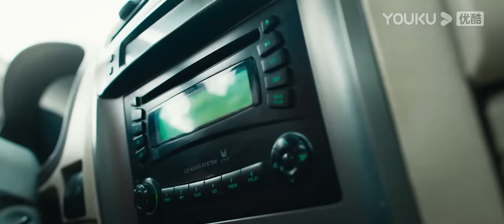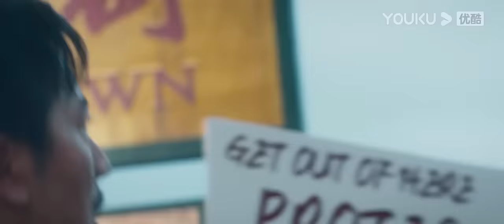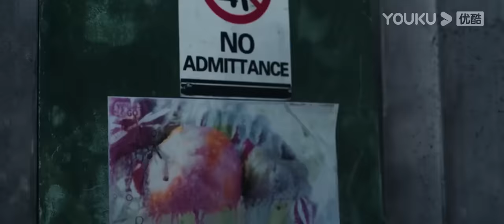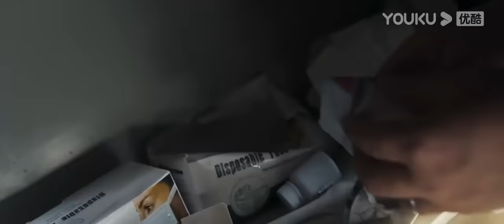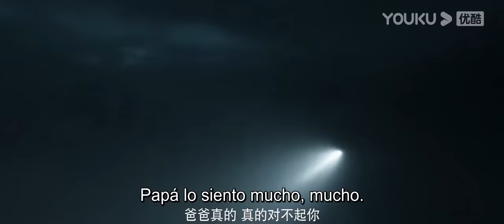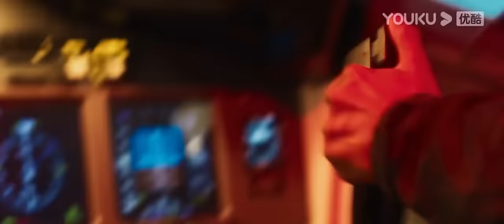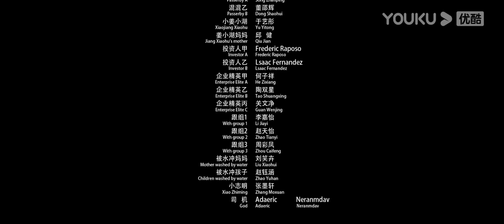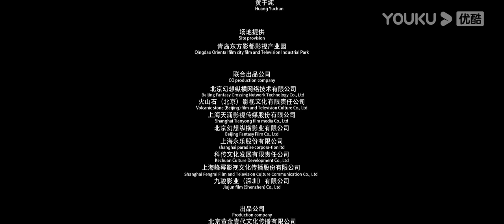Película SUB español [Violento Tsunami]¡Un gigante cocodrilo! | AVENTURA / DESASTRE | YOUKU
Película en español  [Violento Tsunami]¡Un gigante cocodrilo causa una crisis humana! | Horror / Desastre | YOUKU

★Género: Acción / Terror / Desastre / Catástrofe / Adeventura
★Protagonistas: Rong Fei / Wang Yinglu / Liu Ximing / Wang Li Danni / Li Yang / Li Yan / Huo Weimin / Xi Tong
★Director: Zhou Jiuqin

Sinopsis: Tras la muerte de su esposa, Jiang Peng (Rong Fei), un chino que trabaja en un país del sudeste asiático, depende de su hija Jiang Xiaohu (Wang Yinglu), que está en plena fase de rebeldía. Trabajando desesperadamente para salir adelante, Jiang Peng ayuda al gran capitalista Tsavo (Liu Ximing) a entregar un cargamento clave -el legendario cocodrilo gigante Gustav- cuando choca con los residentes de Chinatown que sufren la demolición de Tsavo. Un repentino tsunami los atrapa en Chinatown, donde el cocodrilo Gustav se escapa de su jaula y se pierde una vida sin piedad. Tras una tortuosa experiencia de triunfo sobre el mal, el pueblo acaba volviendo a una vida de paz y armonía.